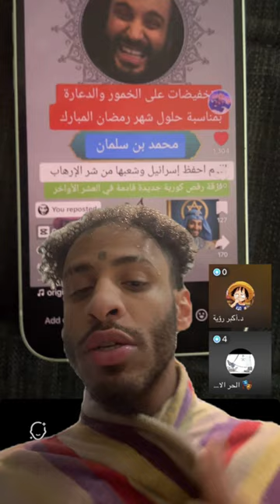حكام العرب 🔞 جلسة فضفضة ‼️